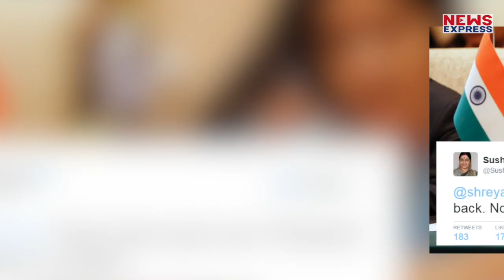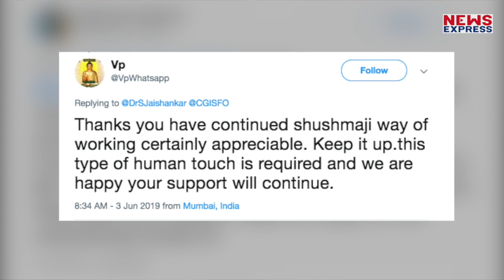Action में आए नए विदेश मंत्री की लोगों ने की जमकर तारीफ !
मोदी सरकार के दूसरे कार्यकाल में सुषमा स्वराज की जगह विदेश मंत्रालय की जिम्मेदारी संभाल रहे एस जयशंकर ने ट्विटर पर की लोगों की मदद तो लोगों ने जमकर की तारीफ